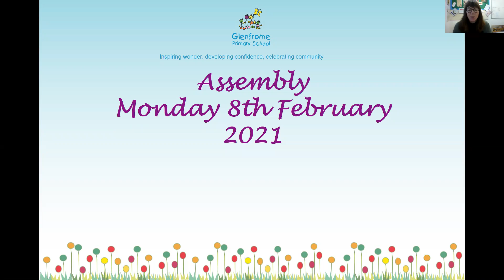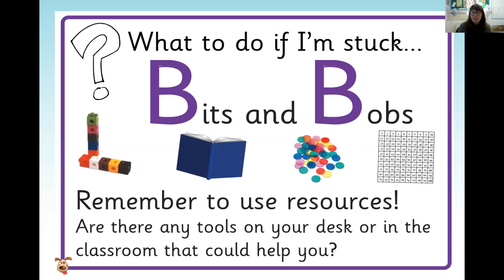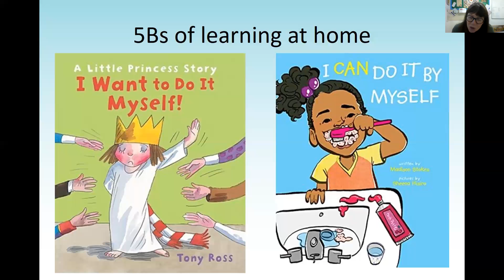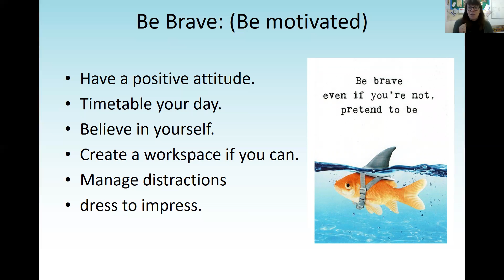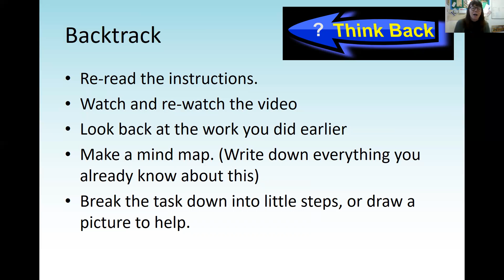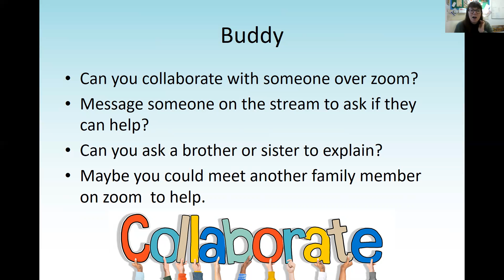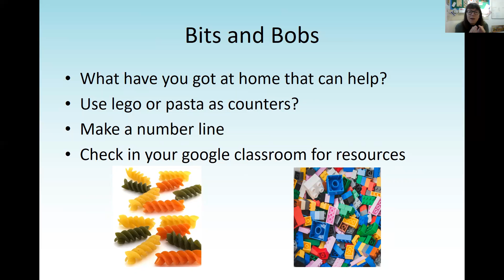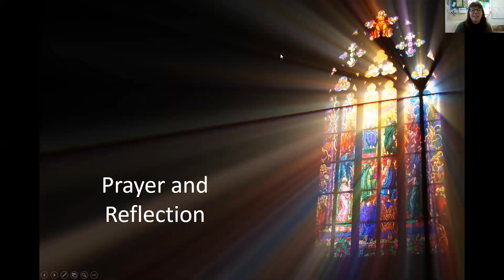Assembly 8 2 21 5Bs of remote learning